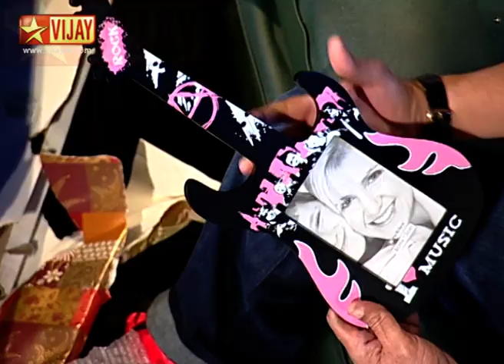Koffee With DD - Koffee Surprise with Mysskin and Pandiarajan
Koffee Surprise with Mysskin and Pandiarajan